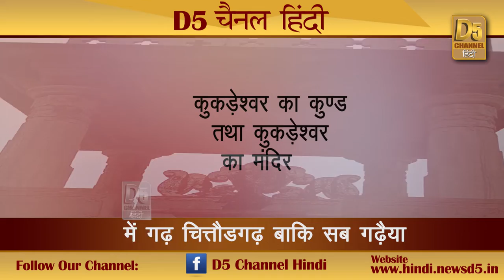गढ़ों में गढ़ चित्तौडग़ढ़ बाकि सब गढ़ेइया...पर क्या वास्तु दोष बना पतन का कारण